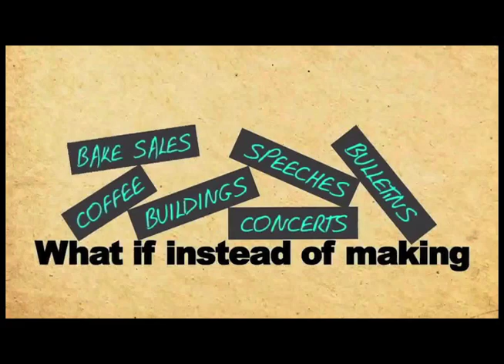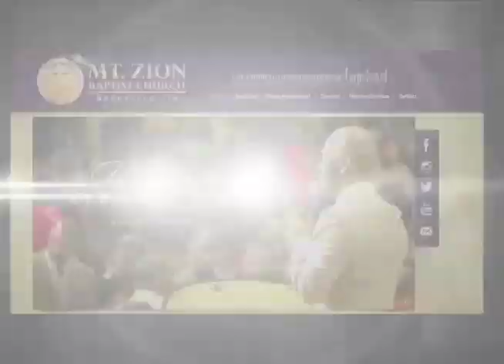Mt. Zion Church Nashville Announcements February 16, 2014